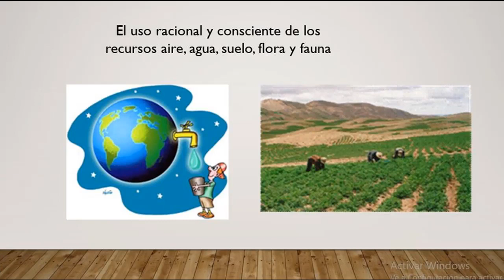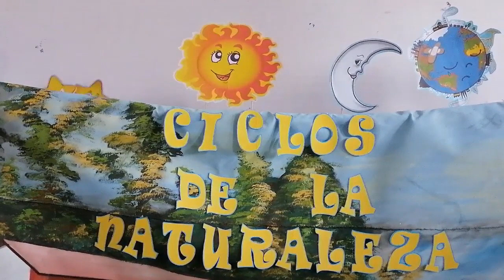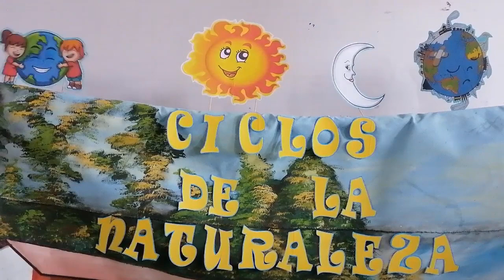Equilibrio ecológico – Tercer Grado – Ciencias Naturales